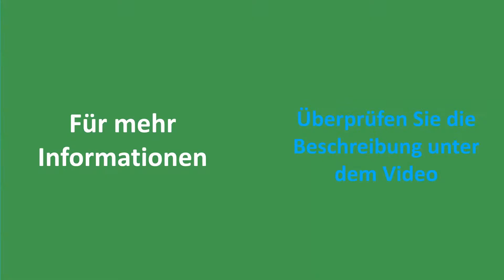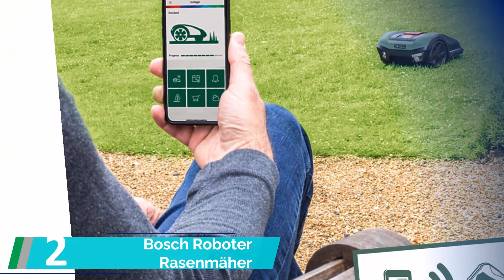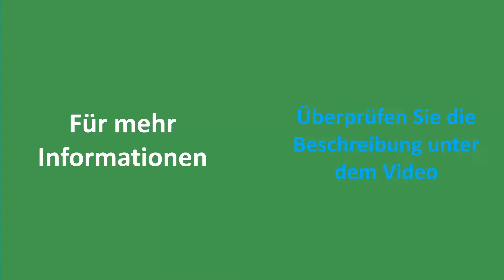✅ Top 5 Die Besten Bosch Rasenmäher Test 2022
Hier ist die Liste von Besten Bosch Rasenmäher Test

1. Bosch Rasenmäher ARM 32

2. Bosch Roboter Rasenmäher Indego S+ 350

3. Bosch Rasenmäher AdvancedRotak 650

4. Bosch Rasenmäher Rotak 32

5. Bosch Elektro Rasenmäher ARM 34